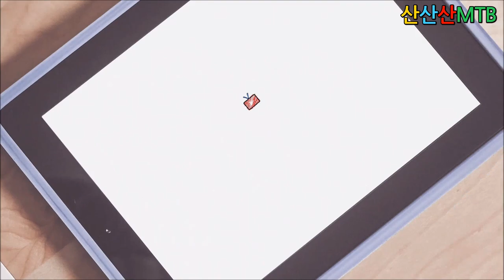산산산MTB 심성이착해서 멘탈이약한...그분의 감동적인17전18기ㅋㅋㅋ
너무 추워서 미션 실패에 실패 멘탈 너덜너덜 깨진 나스뎅님의
감동적인 17전18기 ㅋㅋㅋ